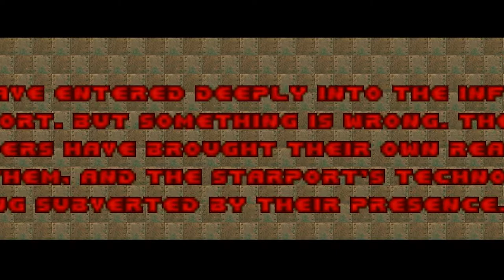Doom: Hideous Destructor | Too Many Of Them?!? | (Part 3) EnD | [Random - Due] 200